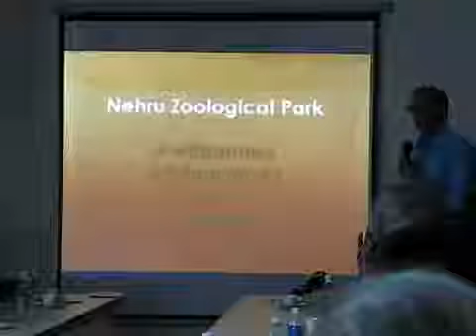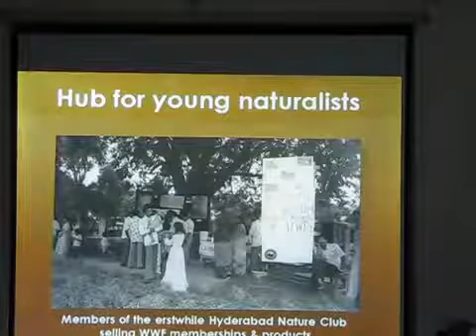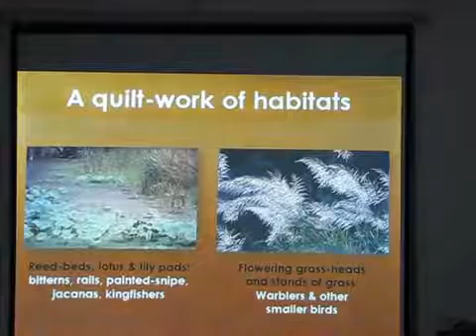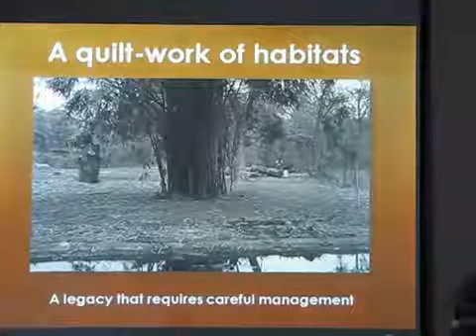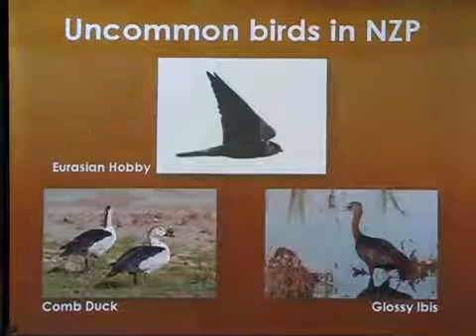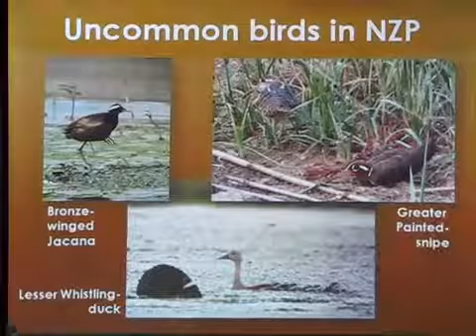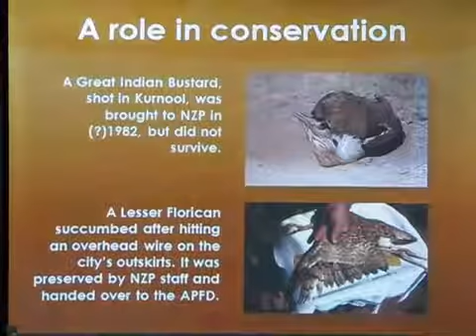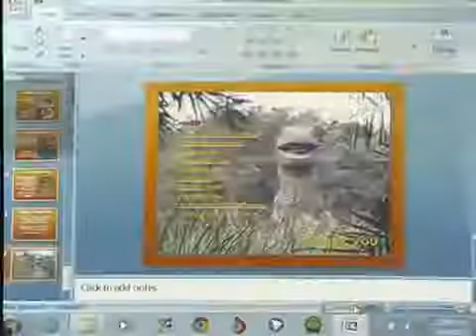Deccan Birders Present talk on Zoo as a Habitat for Wild Birds by Mr. Aasheesh Pittie on 09.10.2013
This very informative and wonderful talk was given by renowned Ornithologist and President of Birdwatchers' Society of Andhra Pradesh on 9th October 2013 @ Nehru Zoological Park, Hyderabad.
Nehru Zoological park celebrated 50 years and this talk was part of the celebrations.
Mr. Aasheesh Pittie has been birding for many years and the Zoo being one of his favorite Birdwatching spots where he used to write notes in detail about the behavior of Wild Birds.